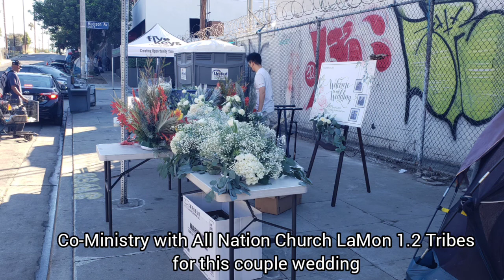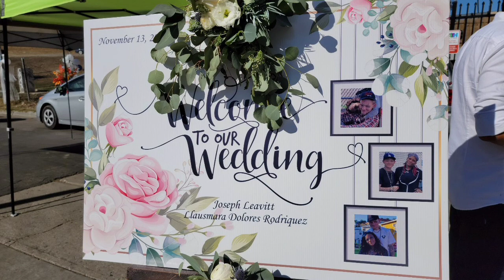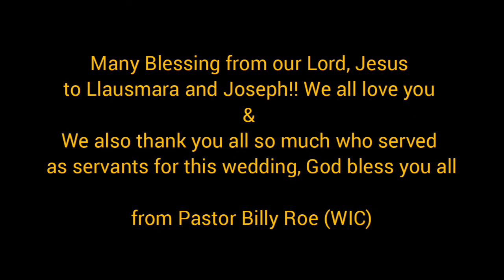Llausmara & Joseph Wedding Ceremony 11.13.2021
We bless this couple, even though they are homeless but they have hope, they have faith, they have love each other and want to be blessed in front of the Lord, Jesus and we witnessed this wedding to be declared as new husband and wife for unification.

Wilderness International Church, ANC Onnuri Church LaMon 1.2 Tribes Co Ministry lead by team leader, 김윤숙 권사님(Logos Church)

I sincerely and faithfully appreciate everyone who involves in this wedding project and bless them in the name of Jesus.